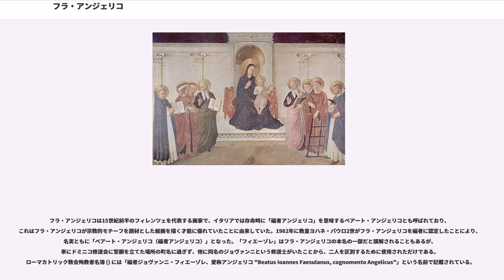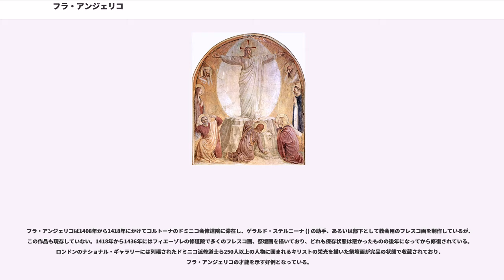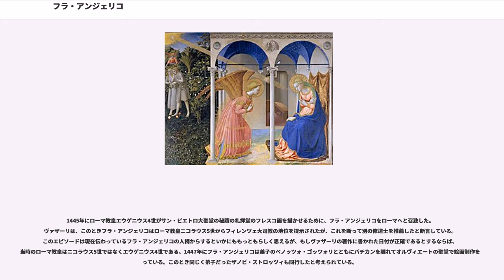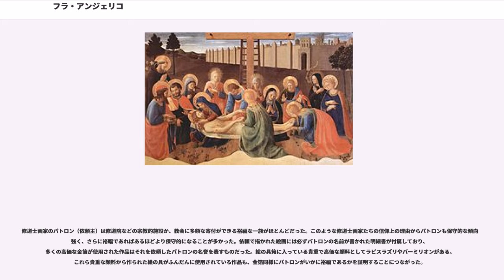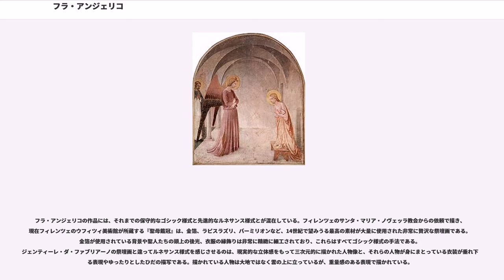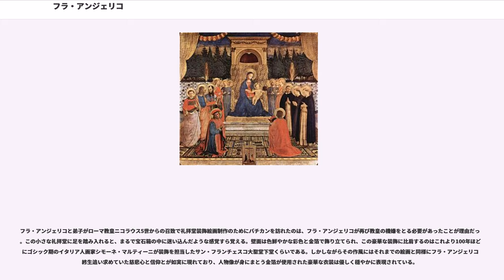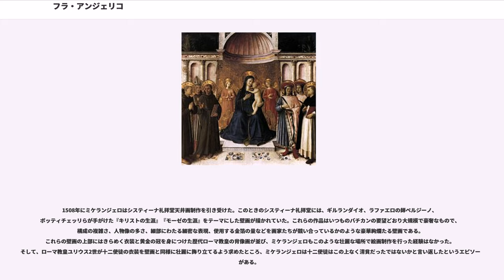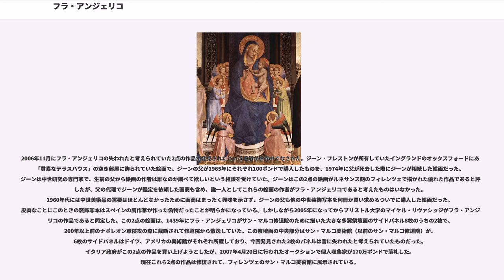フラ・アンジェリコ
フラ・アンジェリコまたはベアート・アンジェリコ（、1390年 / 1395年頃 - 1455年2月18日）は初期ルネサンス期のイタリア人画家。本名はグイード・ディ・ピエトロ (Guido di Pietro) で、フラ・アンジェリコは「修道士アンジェリコ」を意味する通称であり、「アンジェリコ」は「天使のような人物」という意味である。同時代の人々からは「フィエーゾレの修道士ジョヴァンニ」を意味するフラ・ジョヴァンニ・ダ・フィエーゾレという名前でも知られていた。

フラ・アンジェリコは15世紀前半のフィレンツェを代表する画家で、イタリアでは存命時に「福者アンジェリコ」を意味するベアート・アンジェリコとも呼ばれており、これはフラ・アンジェリコが宗教的モチーフを題材とした絵画を描く才能に優れていたことに由来していた。1982年に教皇ヨハネ・パウロ2世がフラ・アンジェリコを福者に認定したことにより、名実ともに「ベアート・アンジェリコ（福者アンジェリコ）」となった。「フィエーゾレ」はフラ・アンジェリコの本名の一部だと誤解されることもあるが、単にドミニコ修道会に誓願を立てた場所の町名に過ぎず、他に同名のジョヴァンニという修道士がいたことから、二人を区別するために使用されただけである。ローマカトリック教会殉教者名簿 () には「福者ジョヴァンニ・フィエーゾレ、愛称アンジェリコ "Beatus Ioannes Faesulanus, cognomento Angelicus"」という名前で記載されている。

ジョルジョ・ヴァザーリはその著書『画家・彫刻家・建築家列伝』でフラ・ジョヴァンニ・アンジェリコという名前で記述し、「まれに見る完璧な才能の持ち主」として次のように紹介している。

フラ・アンジェリコは14世紀末にトスカーナ州フィレンツェ北部のフィエーゾレ近郊ヴィッキオのルペカニーニャで生まれた。フラ・アンジェリコの両親については一切知られていない。洗礼名はグイードかグイドリーノである。フラ・アンジェリコに関する最初の記録は、1417年10月17日にカルメル修道会が主催する信心会に入信したというもので、その記録にはグイード・ディ・ピエトロという名前で記されている。この記録にはフラ・アンジェリコがすでに画家として生計を立てていたことも書かれており、このことは1418年の1月と2月にサン・ステファノ・デル・ポンテ教会の依頼で絵画を描いて報酬を受け取ったという他の記録からも裏付けられる。修道士としての記録が残っている最古の記録は1423年のもので、フィエーゾレのドミニコ修道会に入信したときに新しく名乗ったと思われるフラ・ジョヴァンニという名前が最初に記された記録となっている。

ヴァザーリの著作では、フラ・アンジェリコは当初装飾写本画家として修行を積み、ドミニコ派修道士で装飾写本作家でもあった兄ベネデットとともに働いていたのではないかとされている。フィレンツェのサン・マルコにはフラ・アンジェリコが制作に関わったと思われる装飾写本が所蔵されている。画家ロレンツォ・モナコがフラ・アンジェリコの絵画の師ではないかといわれ、シエナ派の影響をフラ・アンジェリコの作品にみることができる。存命中に修道会で何度も重要な役職に就いたが、創作活動にはまったく影響を及ぼすことはなく、フラ・アンジェリコが描く絵画はたちまちのうちに有名になっていった。ヴァザーリによるとフラ・アンジェリコが最初に描いた作品は祭壇画で、フィレンツェのカルトゥジオ修道会のためのものとされるが現存はしていない 。

フラ・アンジェリコは1408年から1418年にかけてコルトーナのドミニコ会修道院に滞在し、ゲラルド・ステルニーナ () の助手、あるいは部下として教会用のフレスコ画を制作しているが、この作品も現存していない。1418年から1436年にはフィエーゾレの修道院で多くのフレスコ画、祭壇画を描いており、どれも保存状態は悪かったものの後年になってから修復されている。ロンドンのナショナル・ギャラリーには列福されたドミニコ派修道士ら250人以上の人物に囲まれるキリストの栄光を描いた祭壇画が完品の状態で収蔵されており、フラ・アンジェリコの才能を示す好例となっている。

フラ・アンジェリコは1436年にフィエーゾレの修道院から、フィレンツェに新しく建設されたサン・マルコ修道院へと多くの修道士とともに移った。この移住はフラ・アンジ...